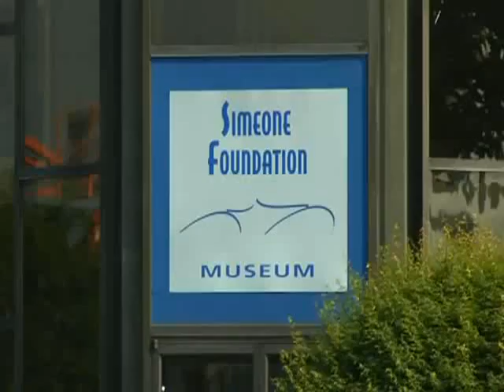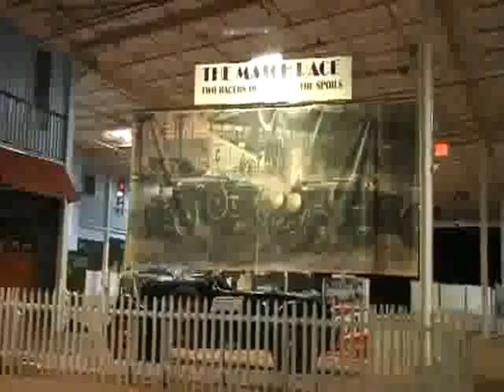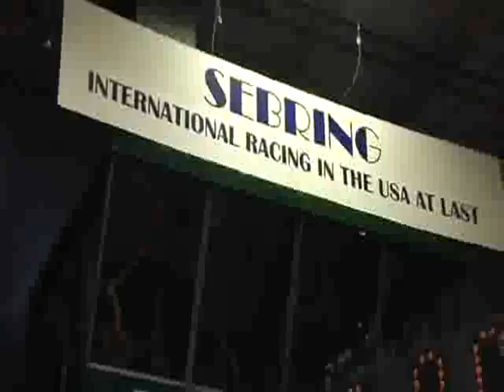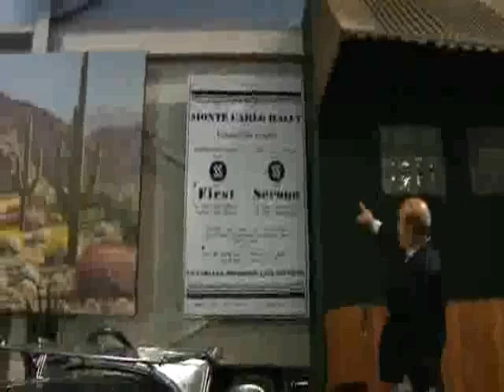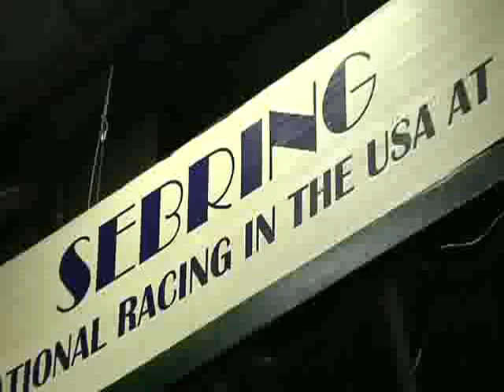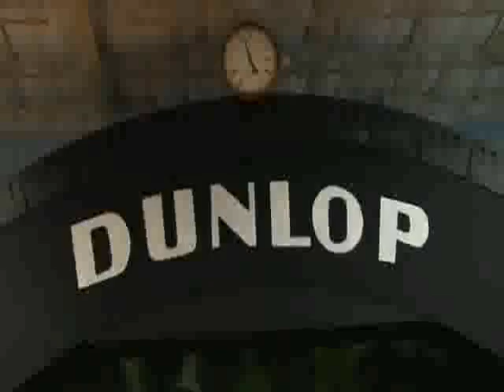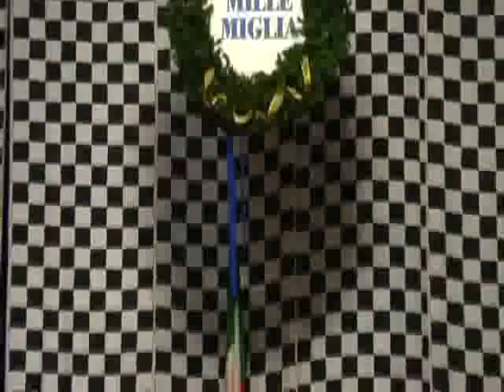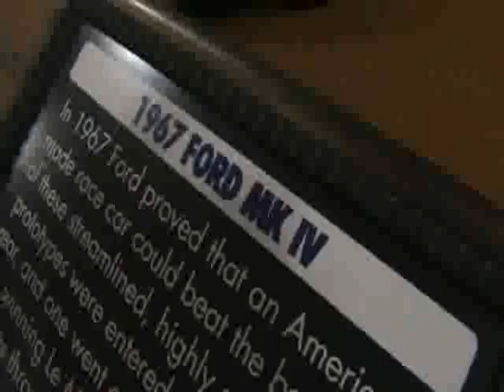Simeone Museum,(Spanish intros by Luis Mariano ) As seen on Autosconluismaraino.tv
This video is provided courtesy of AUTOS con LUIS MARIANO . Please check his website for other auto related videos. autosconluismariano.tv